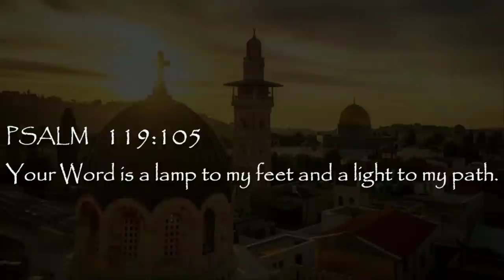Church For The Churchless - Jacob Prasch - Session 2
Church For The Churchless
Is a conference that was held in Vancouver, B.C. to help those who can't find a biblical church. In an age of business strategy and doctrinal compromise, many have found themselves "churchless".
We pray these sessions will help encourage you in your walk with Jesus.

Filmed: Oct. 4th-5th of 2019

Session 2 - Jacob Prasch